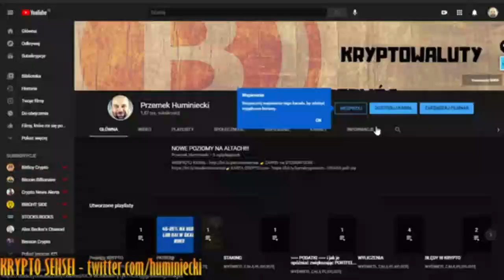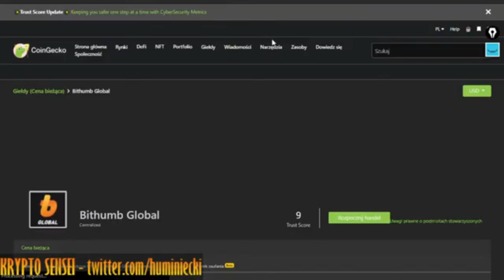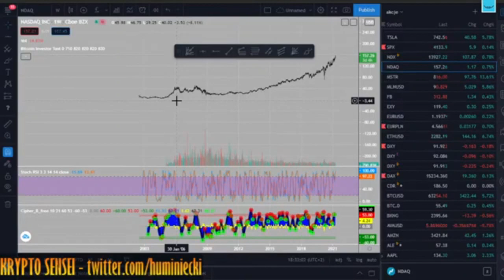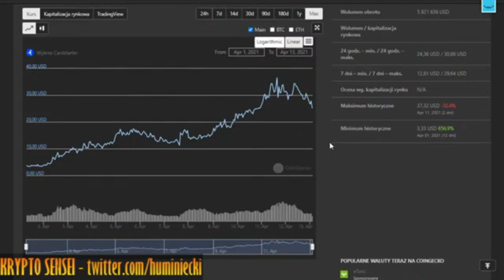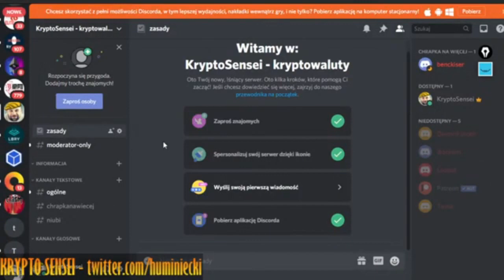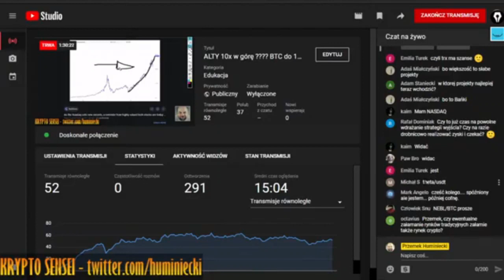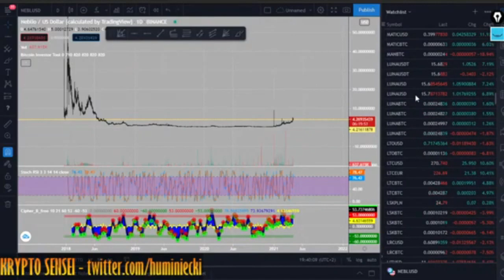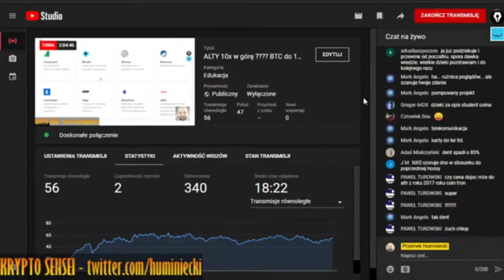ALTY 4x w górę - a niektóre nawet 20-50x --- BTC po 150 000 ???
👉KARTA CRYPTO.com - UWAGA jeśli się nie wyświetli - r3b4xpga2q